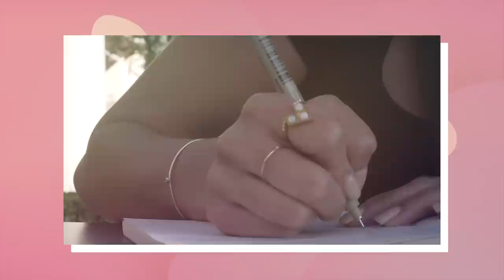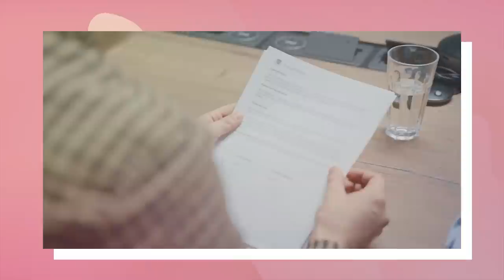What It's Like Being Beyonce's Nanny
Ever think it would be cool to work for Beyonce and Jay z? You won’t believe what this family’s nannies make!

When Beyonce and Jay Z welcomed their twins Rumi and Sir, they officially became a family of five, along with their first daughter Blue Ivy. So like any outnumbered parents, Bey and Jay got some full-time help!

Less than a year later Beyonce was taking the main stage at Coachella and the couple was releasing their collaboration album, Everything is Love. How do they do it?! With an army of nannies, of course.

All of Beyonce and Jay Z’s nannies have to read, sign, and follow a specific and detailed handbook that explains how they want the kids’ to be cared for. The handbook isn’t optional and everyone involved in Blue, Rumi, and Sir’s lives has to follow it!

And if taking care of kids who are basically royalty sounds like a big job, don’t worry - these nannies get PAID!

Being a nanny for Beyonce’s kids is basically the dream. Sure, there are some rules and restrictions to follow, but who wouldn’t want the chance to hang around Queen Bey herself - not to mention mini queen, Blue?

Chapters:

0:00 INTRO
00:14 All about the Nannies
02:33 Strict Rules
07:00 What it’s like working for Beyonce and Jay Z
07:56 OUTRO

Written by: Laurie M.
Narrated by: LanessaVO
Edited by: Ajay Danny